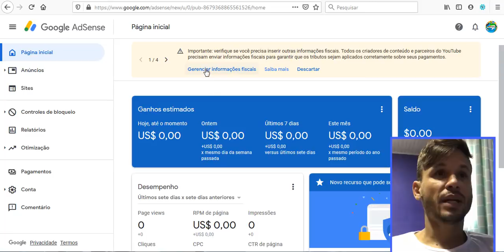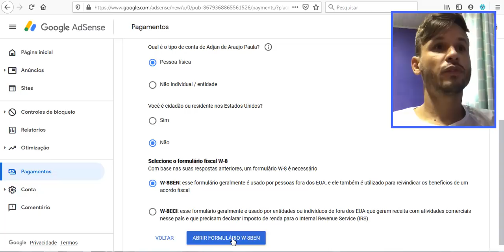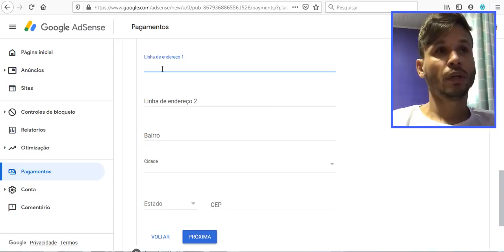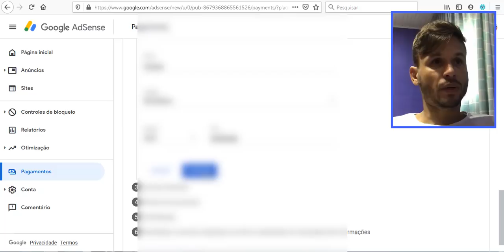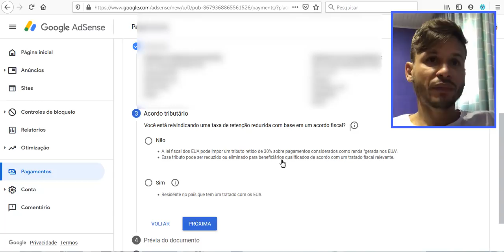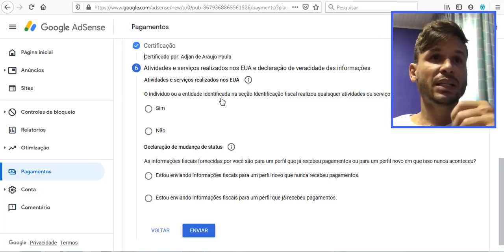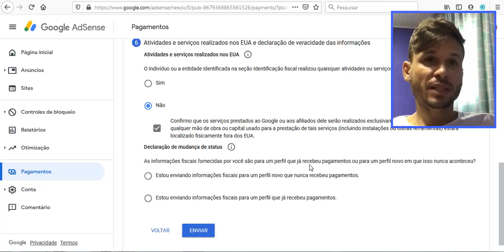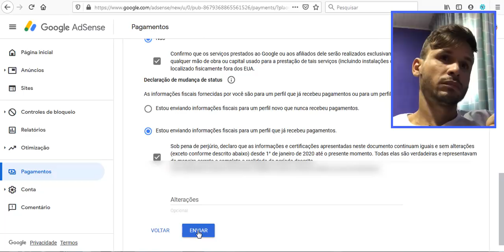🛑 Como enviar para o Google as informações fiscais dos EUA 2021 NÃO RECEBI DO YOUTUBE AINDA E AGORA?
Mais um tutorial pra ajudar a galera que tem duvidas de como preencher seu formulário de informações fiscais do google adsense.

URGENTE: Vamos PAGAR IMPOSTO no YouTube?

Só palavras chaves:

GOOGLE ADSENSE: ENVIANDO INFORMAÇÕES FISCAIS AOS ESTADOS UNIDOS-NÃO RECEBI DO YOUTUBE AINDA E AGORA?kckell,como enviar o formulario do google adsense,como receber o primeiro pagamento do google adsense,como receber o primeiro pagamento do youtube,como receber primeiro pagamento do youtube,enviar informacoes fiscais do youtube,formulario do google adsense,,informações fiscais google pagamento retido do youtube,primeiro pagamento do youtube,quanto tempo demora pra receber primeiro pagamento do youtube,,tutoriais
URGENTE: Vamos PAGAR IMPOSTO no YouTube? O YouTube vai deduzir impostos e taxas dos ganhos dos criadores de conteúdo. Quem tem canal monetizado no YouTube precisa atualizar dados na conta do AdSense. O sistema do AdSense da Google vai deduzir tributos dos pagamentos dos criadores de conteúdo fora dos EUA. Se você ganha dinheiro com seus vídeos no YouTube, precisa atualizar os dados urgentemente.
GOOGLE ADSENSE: Enviando Informações Fiscais aos EUA - RECEBER o Primeiro Pagamento do YouTube As Informações Fiscais do Google AdSense, precisa ser "Enviada" para os EUA para você "Receber" o seu Primeiro Pagamento do YouTube, caso isso não aconteça, o valor acumulado por você será retido pela plataforma. ,tutoriais,como receber primeiro pagamento do youtube,como receber o primeiro pagamento do youtube,quanto tempo demora pra receber primeiro pagamento do youtube,primeiro pagamento do youtube,enviar informacoes fiscais do youtube,formulario do google adsense,como enviar o formulario do google adsense,como receber o primeiro pagamento do google adsense,informações fiscais google adsense,pagamento retido do youtube
CRIADORES TERÃO QUE PAGAR ATÉ 30% DOS SEUS GANHOS AO EUA novas regras do youtube,pagar,impostos,investimento,atualização,regras,novas,imposto,novidade,youtube,politicas,tributos,monetização, foi anunciado que os criadores do YouTube terão que apagar uma porcentagem dos seus ganhos aos estados unidos. Essa nova regra cobrará 15, 24 a 15% dos ganhos de criadores com usuários que estão no EUA.Importante: verifique se você precisa inserir outras informações fiscais Importante: verifique se você precisa inserir outras informações fiscais. Todos os criadores de conteúdo e parceiros do YouTube precisam enviar informações fiscais para garantir que os tributos sejam aplicados corretamente sobre seus pagamentos.Se essa informação está no seu painel , assista o vídeo e veja como eu fiz para resolver isso.Alguns links da Ajuda do Google Adsense que usei para preencher:Enviamos esta mensagem para informar que o Google precisará deduzir tributos dos pagamentos de criadores de conteúdo fora dos EUA para cumprir as leis do país. Essa medida começará a ser aplicada ainda este ano, a partir de junho. Nas próximas semanas, pediremos para você fornecer suas informações fiscais no Google AdSense. Assim, determinaremos se haverá alguma retenção tributária no seu canal e qual será o valor dela. Se esses dados não forem enviados até 31 de maio de 2021, talvez o Google precise deduzir até 24% dos seus ganhos no mundo todo.
,Gustavo Freitas,ganhar com google adsense,imposto de renda nos estados unidos,verifique se você precisa inserir outras informações,mensagem de erro Google Adsense,Youtube imposto de renda,pagar imposto de renda youtube,informações fiscais youtube,informações fiscais google adsense,adicionar informações fiscais google adsense,Youtube vai reter 30% imposto AdSense - Enviando Informações Fiscais aos (EUA) - Entenda Olá se você também é um Parceiro do Youtube  - Criador de Conteúdo, mas está com seus ganhos retidos então assista esse Vídeo e aprenda a resolver as pendencia fiscais no site do Google AdSense  - confira as dicas Google AdSense - Enviando Informações Fiscais ao (EUA) - Entenda,Como preencher e enviar formulario Fiscal do Google AdSense para os Estados Unidos,Google Adsense Como enviar/preencher Informacoes de IMPOSTOS( ESTADOS UNIDOS) you tube,A